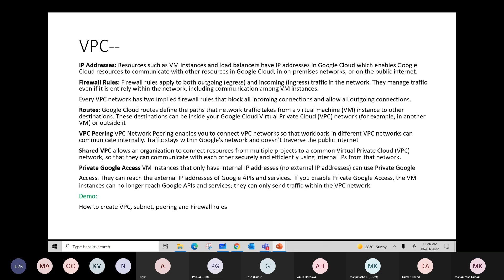Part8 CVAD+GCP VPC Peering